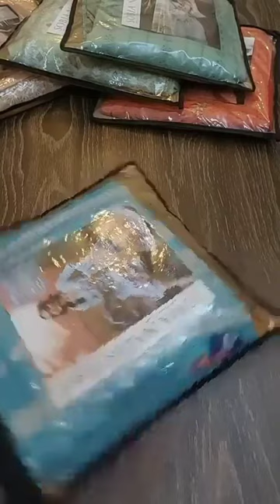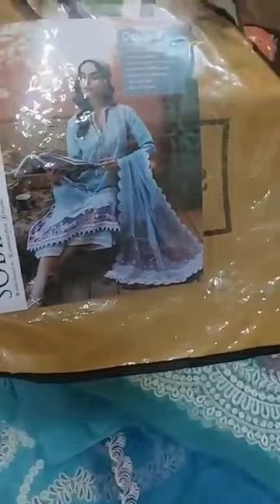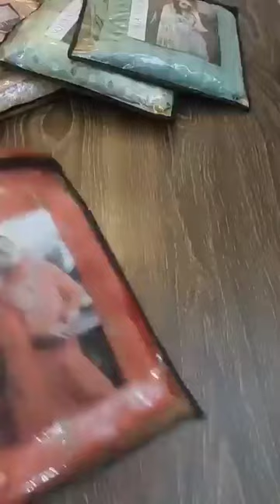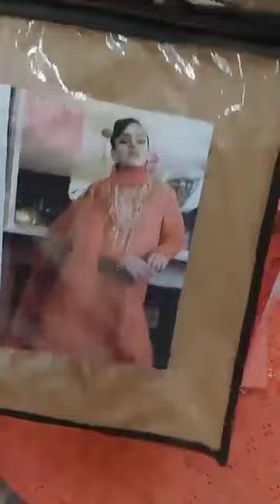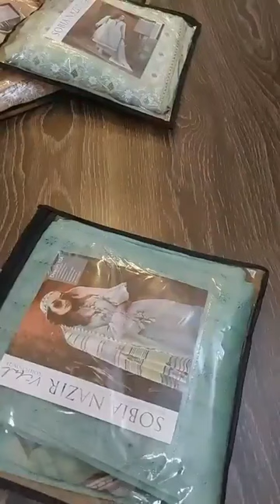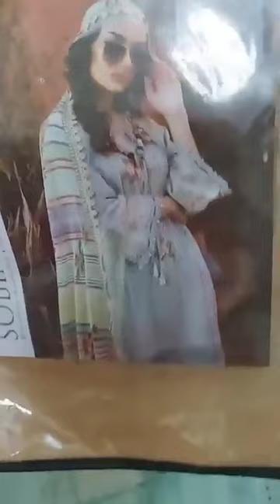Sobia Nazir Vital Lawn collection 2023 unboxing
*_SOBIA NAZIR VITAL LAWN COLLECTION_*

12 Designs 2 Colours 24pcs In Each Set

Retail Approx:- *8850/=